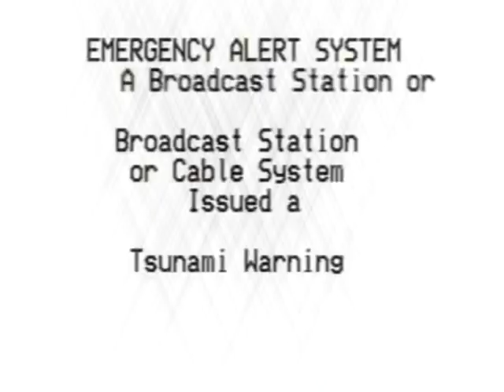Emergency Alert System Csupo in 4ormulator V8